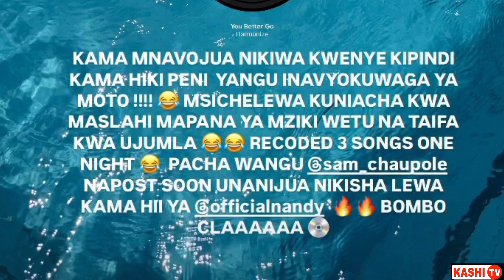Hamornize kuachia ngoma mpya afunguka haya,Shilole aingilia kati kutaka kolabo mpya